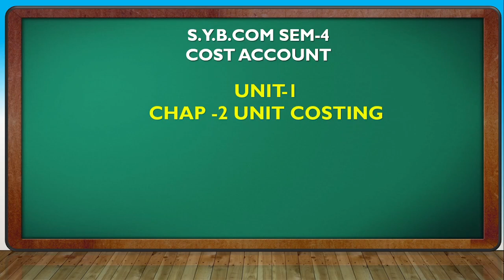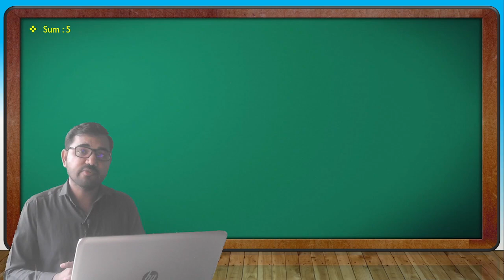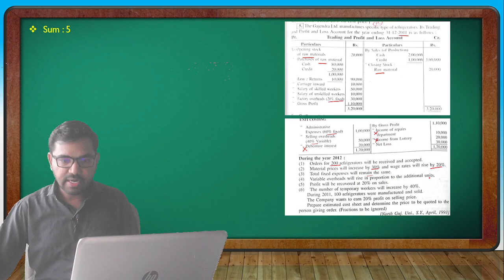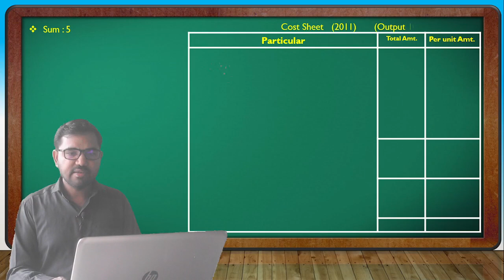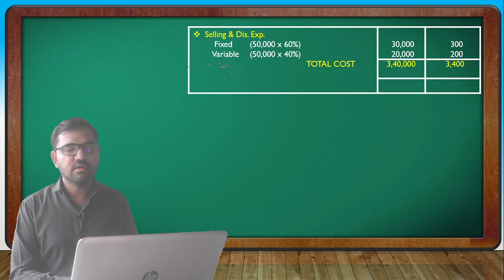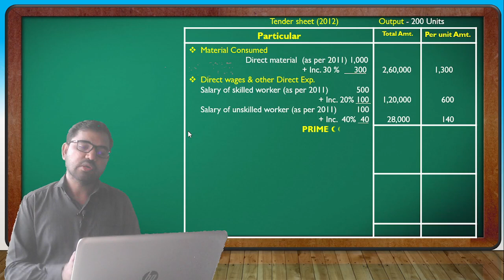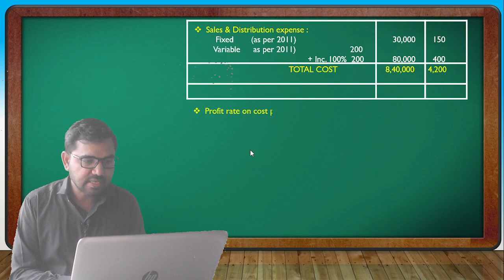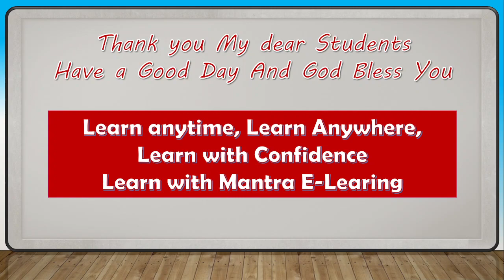S Y B COM SEM-4 | COST ACCOUNTING-2 | UNIT COSTING LEC 10 | GUJARATI By Suresh Sir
S Y BCOM SEM 4 COST ACCOUNTING-2
UNIT-2  CHAP-2 UNIT COSTING

Element of Cost
How to Prepare Cost Sheet?
Explanation of Tender sheet or Estimated Cost Sheet
practical questions for Prepare cost sheet
Practical solution of changes in expenses.